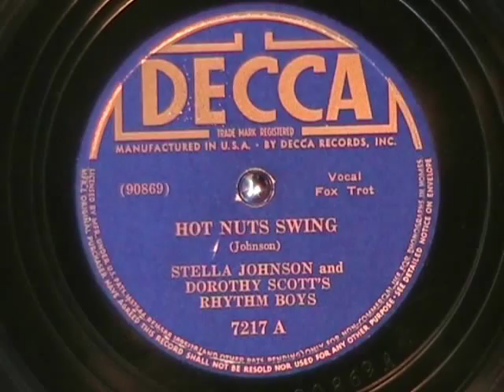HOT NUTS SWING by Stella Johnson 1936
HOT NUTS SWING by Stella Johnson, recorded in 1936.  Now I finally figured out what Hot Nuts are and who the Peanut Man is.  Enjoy!